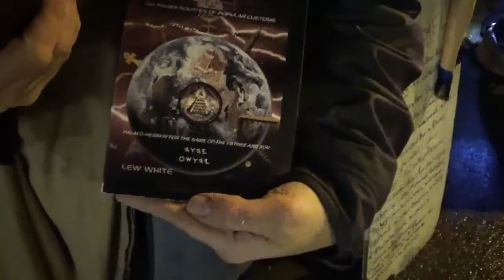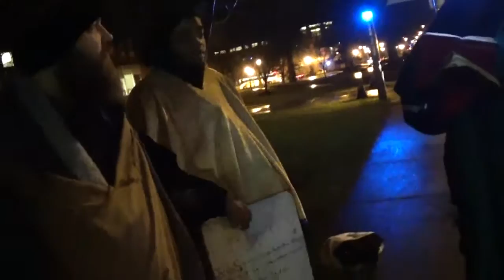EVERY WAY OF MAN IS RIGHT IN HIS OWN EYES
Proverbs 21:2 Every way of a man is right in his own eyes: but the LORD pondereth the hearts.